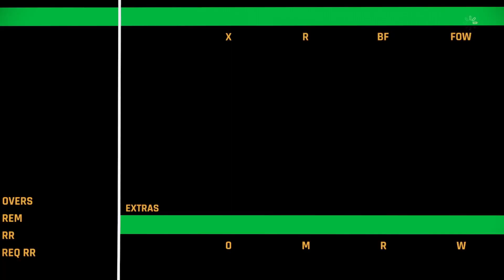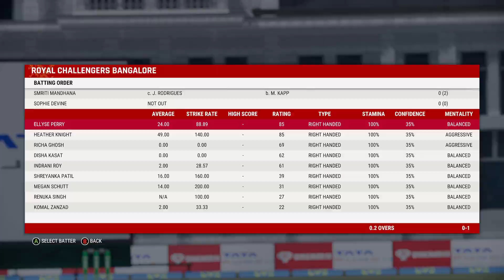RCB VS DC||TATA WOMEN'S IPL||CRICKET 22||WPL